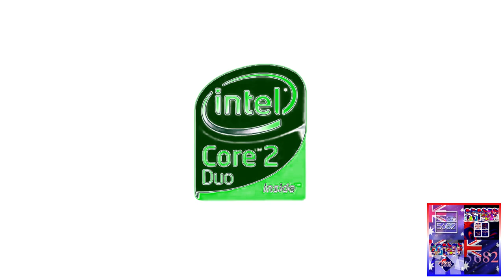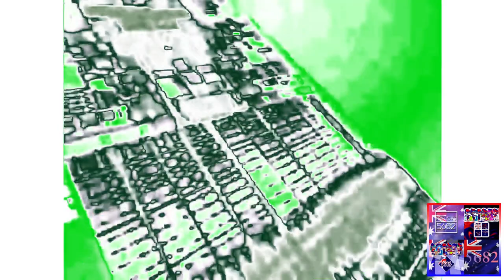Intel Logo History in Telavision 2.0 Ultra Flanged Saw